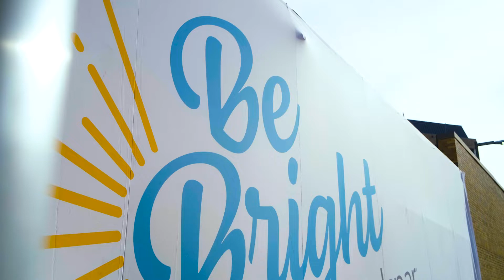Valspar Tampa General Hospital Mural Reveal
After a successful inaugural year, Be Bright returns to the Valspar Championship with a new muralist and a very deserving recipient. Tampa General Hospital was chosen to receive this year’s custom-designed mural because of its close relationship with and support of the PGA TOUR’S Valspar Championship, which takes place at the famed Copperhead Course at Innisbrook Golf Resort in Palm Harbor outside of Tampa, Fla.